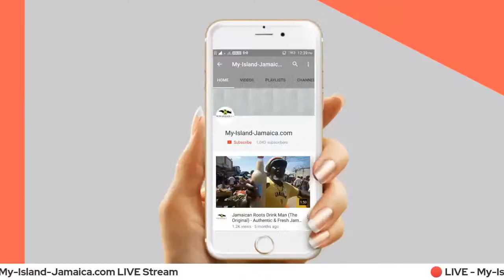🏡 HOW TO LIVE IN JAMAICA FOR 6 MONTHS | Featuring Maura Watson | On THE SPOTLIGHT Show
How to live in Jamaica for six (6) months?

She's been a friend of mine for years! And yes it started through my website over 10 years ago! And now with a wealth of information on living in Jamaica, Maura shares all her best learnings with us, from budgeting/money and employment, to government regulations, getting around, entertainment and networking.

If you have any reason to visit Jamaica for more then 3 months you absolutely have to see this special episode of our SPOTLIGHT feature.

🔗 My E-STORE (for Jamaican products)

⚡ TIME STAMPS ⚡
00:00 Intro
01:20 Meet Maura
01:59 How To Live For 6 Months In Jamaica
03:25 Expert Advise On Living In Jamaica
08:15 The Budget for living in Jamaica
10:00 Is there storage facilities in Jamaica?
11:12 Living In Jamaica Pros & Cons
12:45 Getting Citizenship In Jamaica
14:15 Tips On Saving Money Living In Jamaica
15:33 Food & Grocery Prices In Jamaica
17:30 Legalities & Regulations For Living In Jamaica
20:25 Work Permit Requirements
21:00 How To Get Around In Jamaica
22:40 Helper Services In Jamaica
23:40 Safety Tips Living In Jamaica
29:45 Maura's Business & Projects In Jamaica
32:32 Investment Opportunities In Jamaica
39:45 What Makes Jamaica Special

Helpful TOOLS & EQUIPMENT I Use Online
▶ My Livestreams: STREAMYARD. Get instant $10 referral credit on signup
▶ My WebCams: LOGITECH C920
▶ My Laptop: HP LAPTOP PROBOOK
▶ My Phone: SAMSUNG GALAXY S10
▶ My Selfie Stick & Tripod: Fugetek 51" Professional Selfie Stick & Tripod

Wellesley Gayle is the founder and author of My-Island-Jamaica.com, where he shares the uniqueness of Jamaica with the world - since 2007!